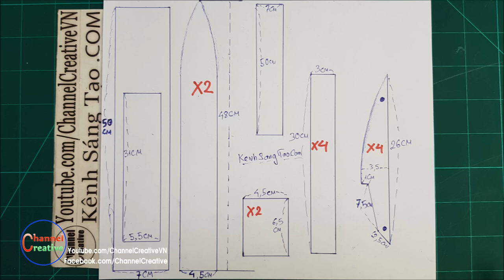Build a Rigger RC Boat 70km/h - Tutorial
Homemade - DIY - How to Build a Rigger RC Boat 70km/h at home - Tutorial
Parts that you need:
+ Plywood 2,5mm